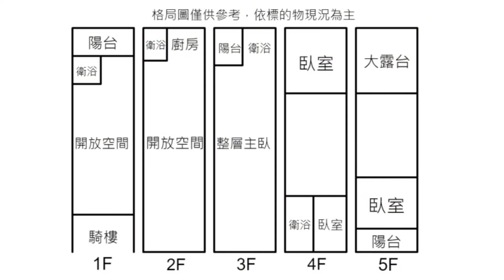🌟高大東段⭐家樂福商圈⭐臨路店住美車墅⭐稀有釋出 售2280萬🌟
🌈總價：2280萬💗

✔登記面積：65.6坪
✔主建物：53.12坪
✔土地面積 23.45坪
✔樓層規劃：地上：5/ 地下：0
✔建築完成日：93年11月19日
✔格局：5房2廳 4衛

🍀房子的好，預約看屋就知道🍀

1. 高大特區東段、超稀有臨路店住車墅
2. 屋況超好、免整理直接入住
3. 家樂福商圈、生活機能超完善
4. 投資自住兩皆宜、未來增值可期
5. 此區稀有釋出、絕對可賣

杜淑珍(杜杜姐)📲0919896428 _LINE🔎 gina5168888
翁安君(安安妹)📲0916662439_ LINE🔎 a820214
辜俊傑(阿傑)📲 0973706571_ LINE🔎 car840028
東昶璟房仲企業有限公司
邱郁綝（106）高市字第01309號

🍀真誠服務 ~杜杜姐幫您建造幸福之家門🍀

音樂家: Summer Soul